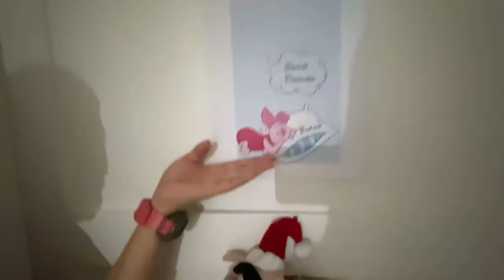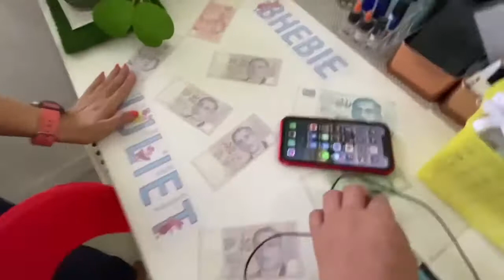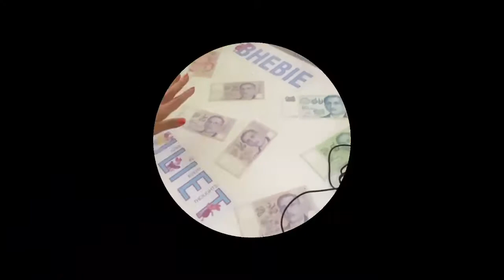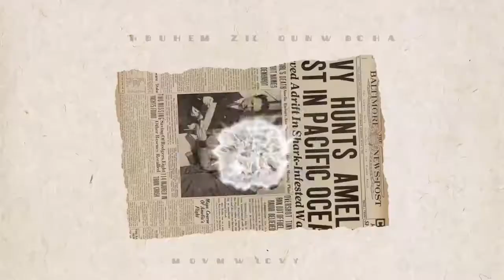There’s a White Mansion in the middle of a Forest here in Singapore?|HouseTour in Singapore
Hi Precious! This is my ever first time to visit my friend’s rented Unit in Singapore And we called it White Mansion in a forest! Its mesmerising to know that it’s actually situated in a very secluded area somewhere in Singapore, but mind you, it is so near at the biggest/ busy district in Singapore HarbourFront.
I took advantaged of the time that I was there in my friend’s house, Having said that, I managed to take some vidoes of the house! That’s why I got my first ever house tour Vlog! And I give thanks for my friend for taking the video footage🤩
Hope you gonna watch the video and enjoy!